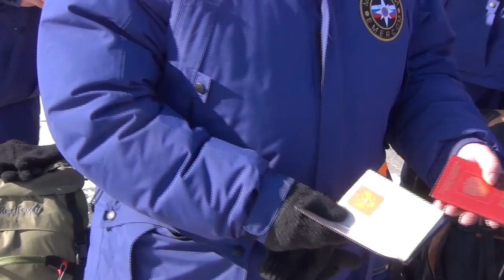Подготовка МЧС к работе